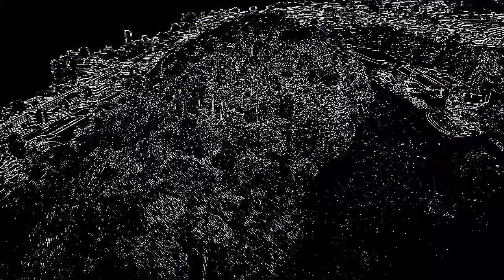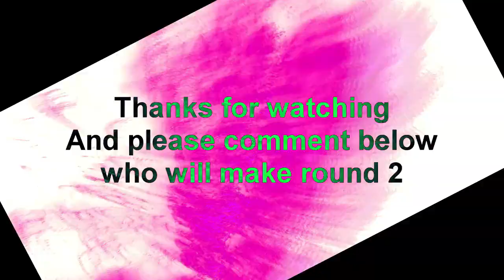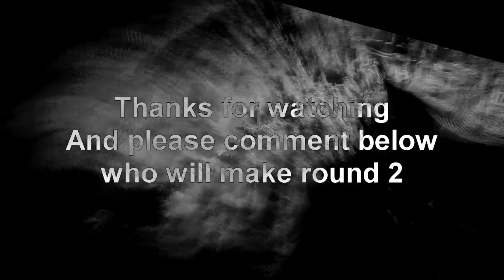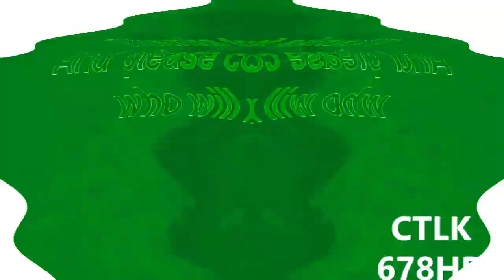Veg Replace Tennis Rainbow Dash's Precious Book Part 14 MLP in real life Rounds